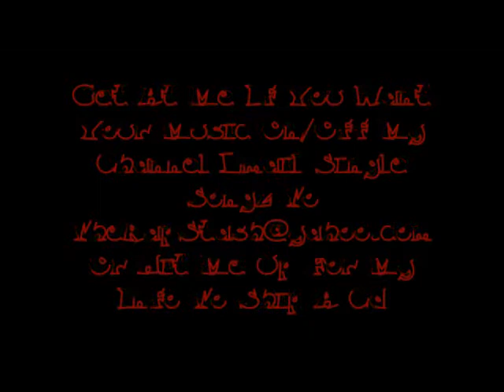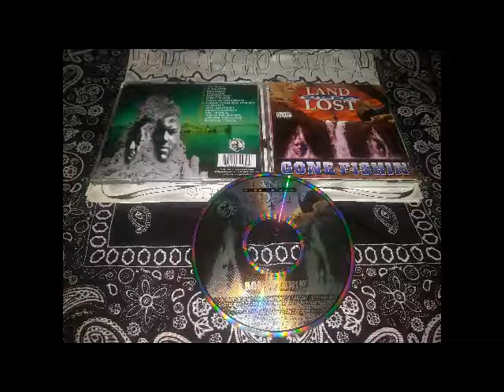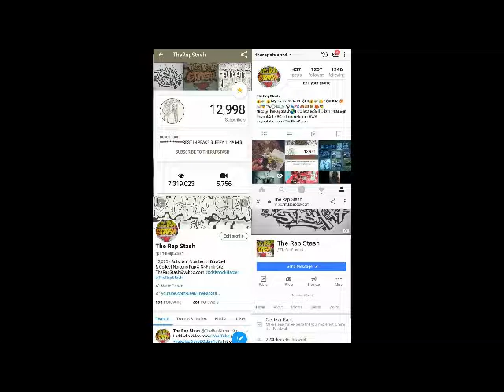Moonlight By Land Of Da Lost Ft Taura Stinson